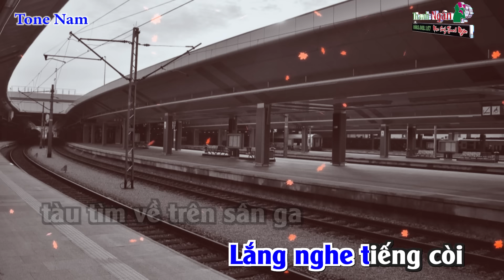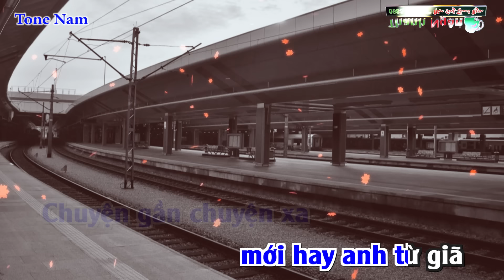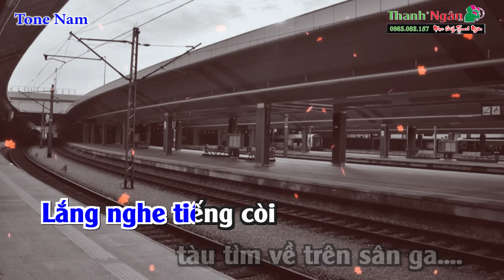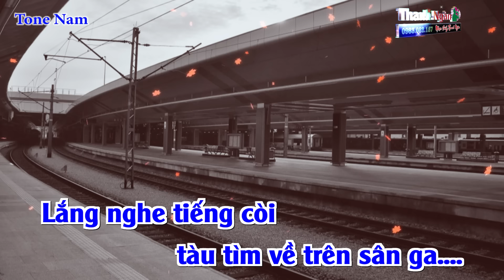Chiều Sân Ga Karaoke Tone Nam Bolero | Nhạc Sống Thanh Ngân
Bài hát : Chiều Sân Ga
Sáng tác : Sông Trà
Thể loại : Nhạc Sống karaoke
Lời Bài Hát :
Lần đầu gặp anh khi phố kia chưa lên đèn
Giờ này gặp nhau trên sân ga chiều loang nắng
Vụng về hỏi thăm anh mấy câu đi về đâu
Cớ sao đứng chờ cớ sao đứng đợi
Đường tàu mùa Xuân nay biết em đang mong chờ
Tàu về tàu đi như mang theo niềm nhung nhớ
Chợt buồn chợt vui anh biết đâu em hờn dỗi
Má em ửng hồng vì thẹn thùng khi bên nhau

Trên sân ga chiều
Người đông nhưng ai cũng lạ
Tình cờ gặp nhau
ngỡ như mình quen quá
Chuyện gần chuyện xa mới hay anh từ giã
Em trách con tàu sao nỡ vô tình rời sân ga

Một lần gặp nhau anh đã mang đi kỷ niệm
Dù rằng thời gian không cho ta nhiều lưu luyến
Chuyện về tình yêu như sắc hoa mang màu nhớ
Dẫu cho hững hờ
Ước mơ vẫn chờ

Đường tàu còn đây ta đã xa xa nhau rồi
Người chờ người đi ai không thương mà không nhớ
Trời càng về khuya đêm hắt hiu sương lạnh giá
Lắng nghe tiếng còi tàu tìm về trên sân ga